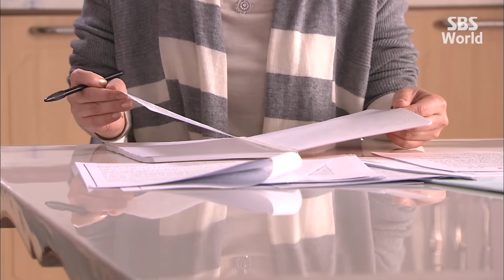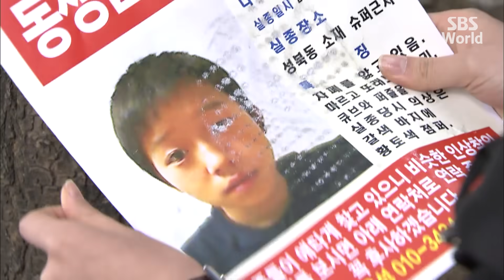[CC/FULL] Brilliant Legacy EP05 (1/3) | 찬란한유산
Go Eun-sung (Han Hyo-joo)'s life is similar to Cinderella's. After her father died, her step-mother, Baek Sung-hee, took away all of her assets and her younger brother, Eun-woo, suddenly disappears without a trace. Despite this, Eun-sung perseveres and works really hard to fulfill her dreams.
When the CEO of a food company, Jang Sook-ja, suffers amnesia and can't remember who she is, Eun-sung takes her in. However, Eun-sung doesn't know that she is the grandmother of Sun Woo-hwan (Lee Seung-gi), the man who she switched bags with at the airport.
How will their constant bickering lead them to realize that they care more about each other than they let on?